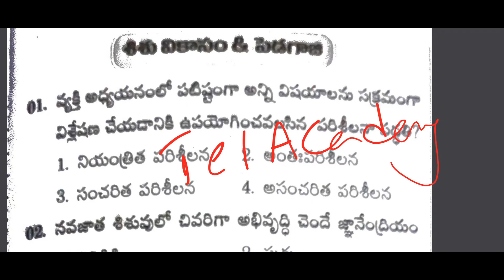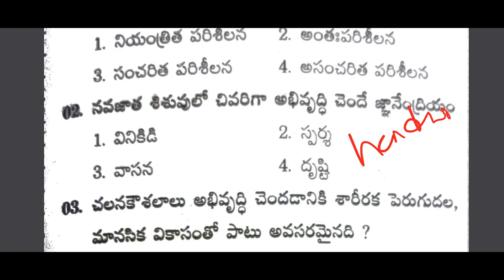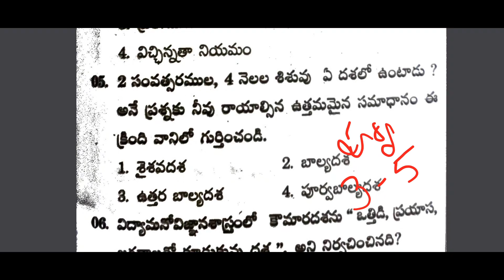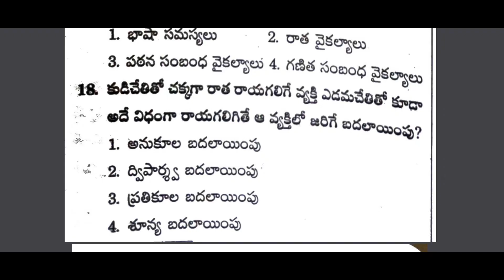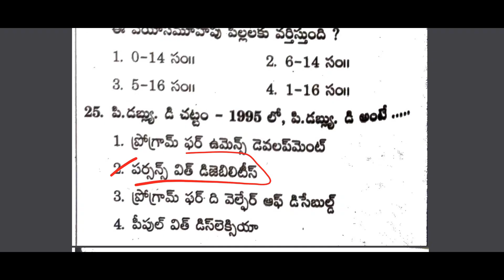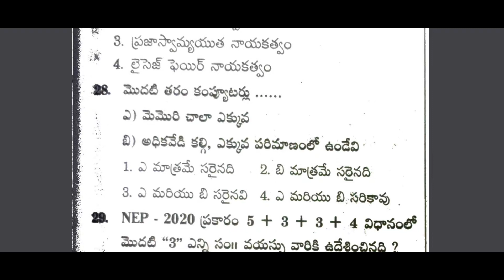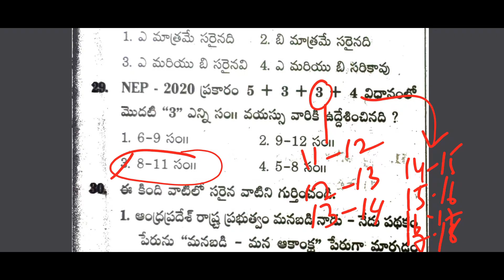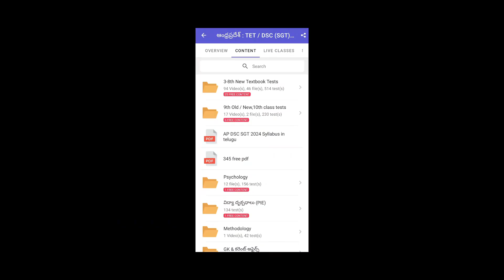AP TET 2024 Psychology Model Paper 2 || Telugu Academy చదివితే 25+ marks పక్కా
Psychology తెలుగు అకాడమీ పుస్తకం పూర్తి వివరణ + Bits Explanation + tests 99/- only

🔥ఆంధ్రప్రదేశ్ 3-10th New Pdfs Downloads with in App

AP TET / Mega DSC (SGT) 2024 Full Video Classess by Avanigadda Faculty 599